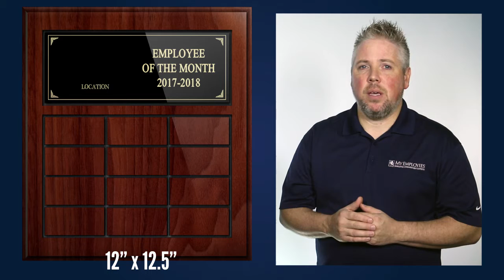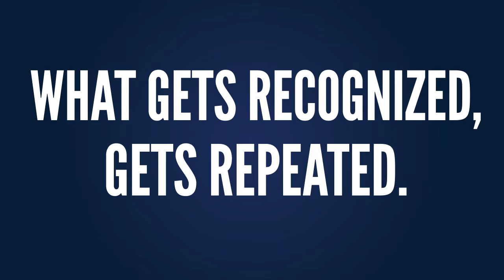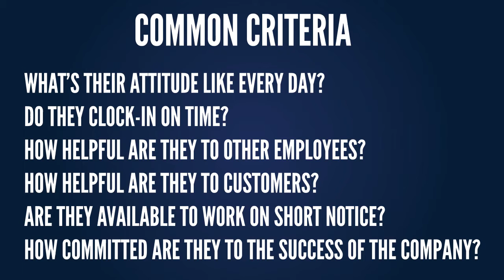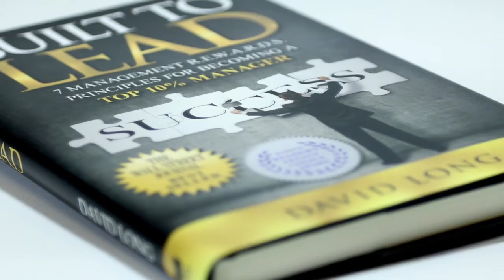The Done-For-You Recognition System